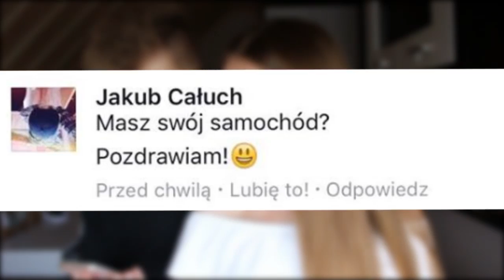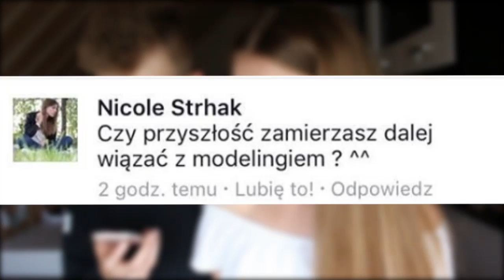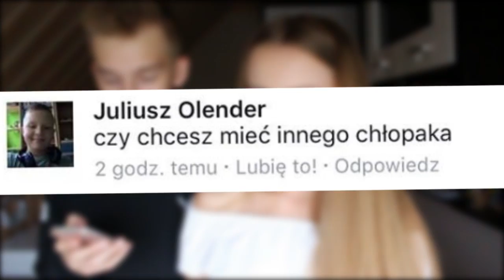Q&A #1 Jak poznałam Kalucha? | VictoriaBarbae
Hejka! Dziś mam dla was pierwszy film Q&A, z którego  mam nadzieje dowiecie się czegoś o mnie. :)

❤musical.ly : victoriabarbae